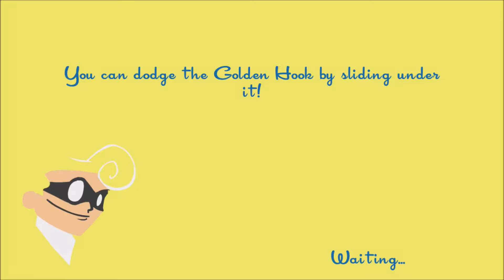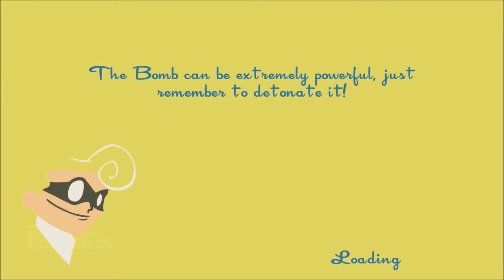WAY TOO MUCH FUN! | Speedrunners #1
This was my first time playing Speedrunners and it was a blast. There will be a part 2 but not sure when.